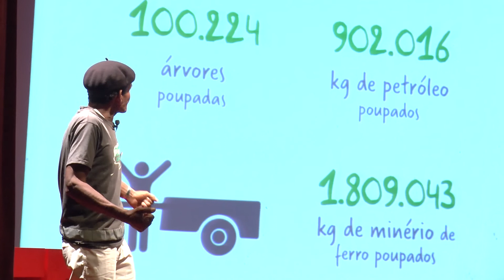Catadores e a invisibilidade social | Rafael dos Santos (Bahia) | TEDxDanteAlighieriSchool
No TEDxDanteAlighieriSchool, Rafael dos Santos (Bahia) contou um pouco sobre seu trabalho como catador de materiais recicláveis, suas dificuldades e conquistas. Além disso, falou sobre como participou e participa do Movimento Pimp My Carroça, e como o Movimento mudou como as pessoas vêem seu trabalho e de muitos outros catadores que já fizeram parte das ações do Pimp My Carroça. Ele mostrou que os verdadeiros agentes ambientais que os catadores são e o porquê precisam de mais visibilidade perante a sociedade e o Estado.

Rafael dos Santos, conhecido como Bahia, é catador de recicláveis há 30 anos. Nascido em Jequié/BA, chegou em São Paulo na década 60, na época com 11 anos de idade. Já trabalhou como tratorista, marteleteiro, eletricista, pedreiro, já foi dono de um ferro velho na Mooca (São Paulo) além de muitas outras atividades. Casado, com 10 filhos e 9 netos, mora em um prédio ocupado no centro de São Paulo. Ele participa do projeto “Pimp my Carroça”, divulgando o grafitti e dando visibilidade aos catadores de lixo.